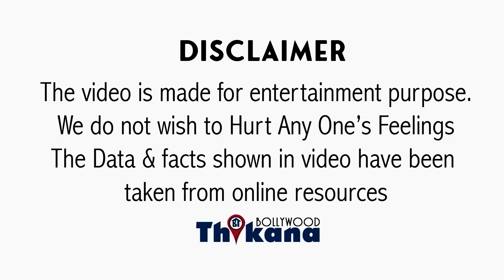EXCLUSIVE | Salman ने मुझे कहा "यार Maine Pyar Kiya Flop हुई तो Acting छोड़ दूंगा ..." Saahil Chadha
BIG EXCLUSIVE | Salman ने मुझे कहा "यार Maine Pyar Kiya Flop हुई तो Acting छोड़ दूंगा ..." Saahil Chadha |